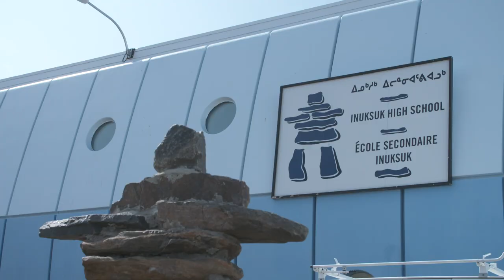Basketball camp helping a youth community | Canada Service Corps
Meet Keturah! Last summer, Keturah volunteered with a basketball camp in her community. She gained quality work experience and helped provide a service for families to send their kids to camp at no cost.
Looking for volunteer opportunities in your community? Check out: Canada.ca/CanadaServiceCorps